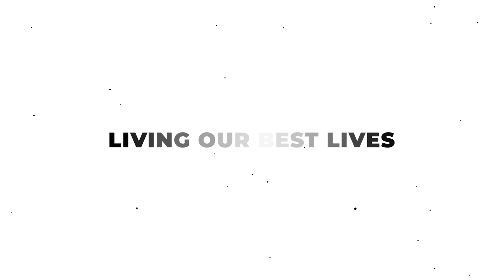Florida Vlog day 1: Family BEACH Day!!!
Our day at Clearwater Beach, Florida!